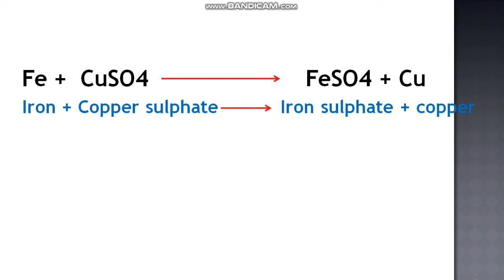Displacement Reaction ہٹاؤ تعامل